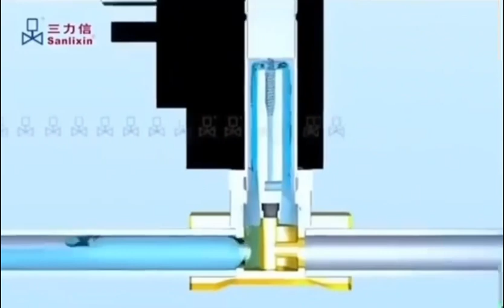How does a solenoid valve work? Solenoid valve working principal.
A solenoid valve is an electro-mechanical device that is commonly used to control the flow of liquid or gas.Solenoid valves are electromechanically operated valves that convert electric energy into mechanical energy. Their main purpose is to regulate the movement of gas or liquid and eradicate the need for an engineer to manually control the valve, saving time and money. But how does a solenoid valve work? Read on to find out more about the solenoid valve working principal and to discover Fluid Controls range of Sanlixin solenoid valves. 话题标签#solenoidvalve 话题标签#solenoidvalves 话题标签#valves 话题标签#sanlixin